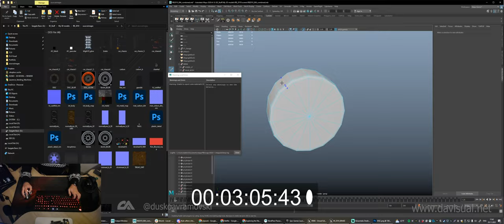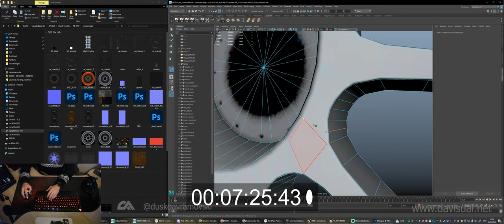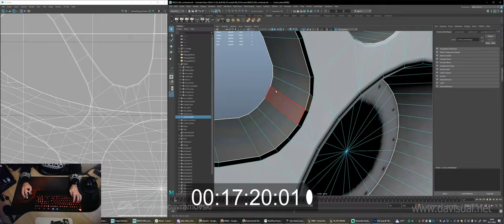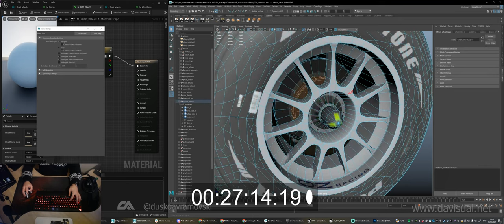Part 4 | Unreal Engine | Red Bull RB06 Garage | Up-res wheels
Increasing the edges of the curved areas on the rims, basically up-res-ing the geometry to (be smoother) and while doing so fixing the damaged UV mapping, to increase the quality of the rims, adding bevels for better highlight too.